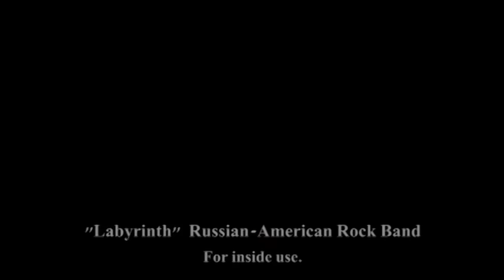Labirint demo 0.2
new version1.2
louder audio.